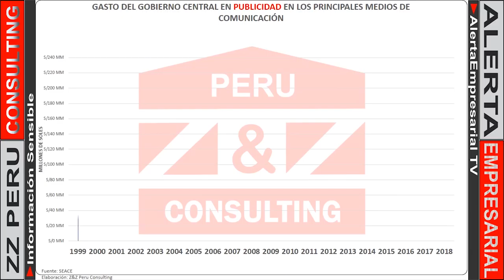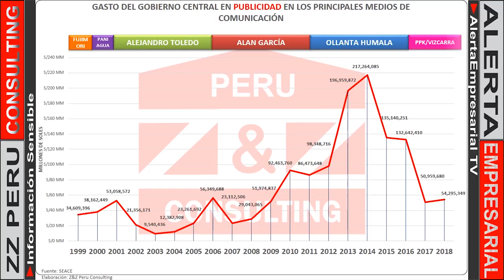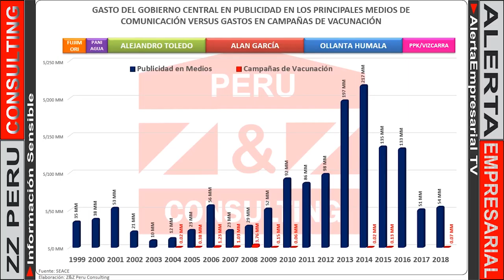"VACUNANDO CON PRESUPUESTO A LOS MEDIOS DE COMUNICACIÓN"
CUADROS COMPARATIVOS DE LOS GASTOS DE PUBLICIDAD EN MEDIOS DE COMUNICACIÓN Y CAMPAÑAS DE SALUD DEL GOBIERNO CENTRAL.